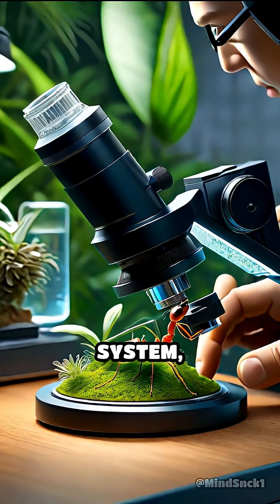Zombie Ants: Nature’s Mind-Controlled Puppets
Did you know a fungus can turn ants into zombies? Nature is wilder than fiction!